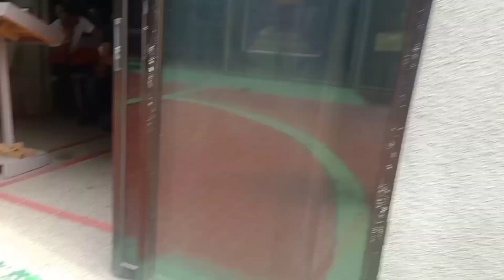Paano kumuha ng mabilisan NBI clearance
Paano kumuha ng mabilisan NBI clearance kahit na puno schedule sa nbi website,at paano mapabilis marelease ng nahit or may kapangalan sa NBI sa halangang 1,500 pesos lng makukuha agad,